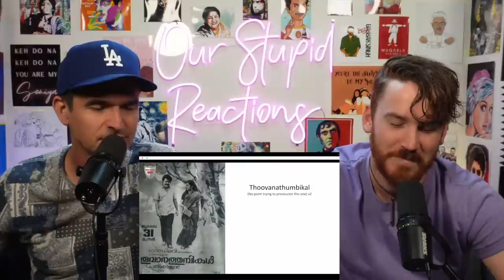GUESS THE MALAYALAM MOVIE BY ITS PHOTOS/SCREENSHOT | OSR GAMES